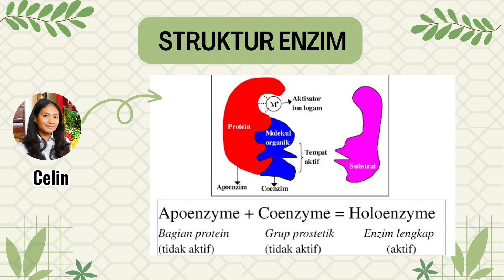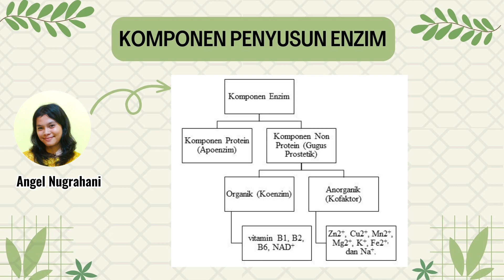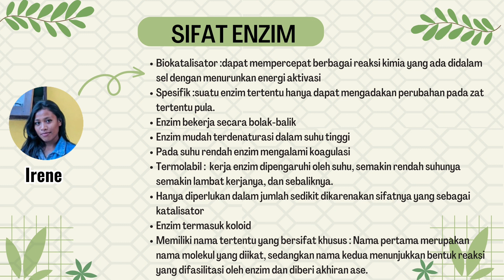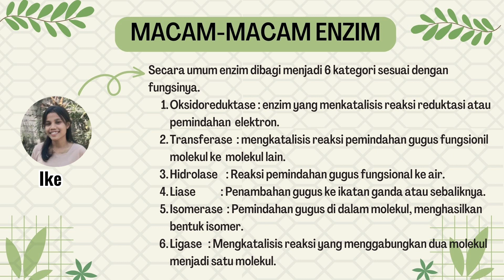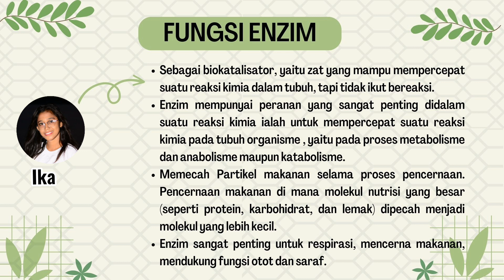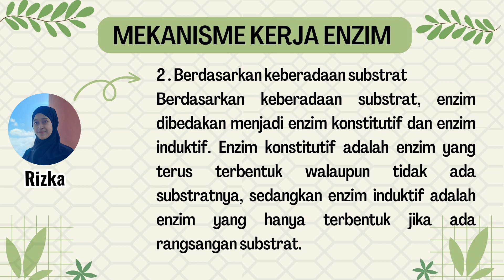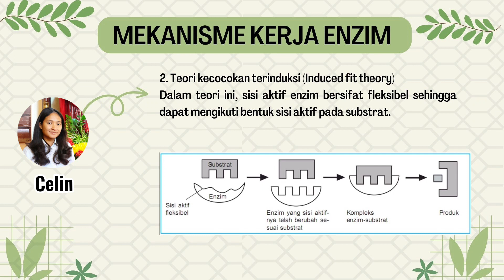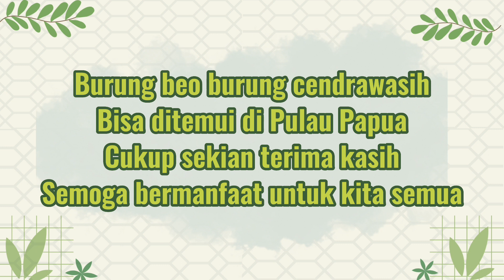Video Pembelajaran Enzim#Kelompok Cewwk#FPKP Undana#Kelas E31